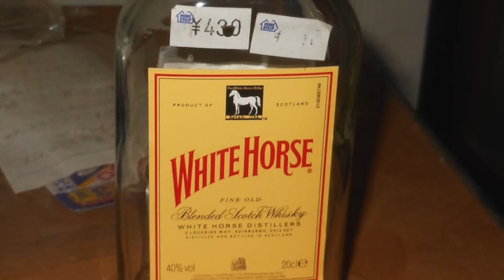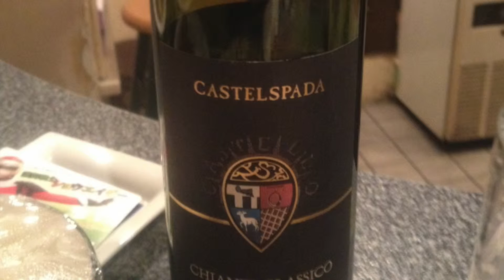toru channel-message in a bottle-THE POLICE COVER-Plays in steinberger KLEIN,Garageband,zoomG3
大好きなバンド、THE POLICEの名曲、「Message in A Bottle（孤独のメッセージ」を自分流にアレンジしてみました。
wav音源を欲しい方はfacebookづてにメッセージ下さると幸いです。